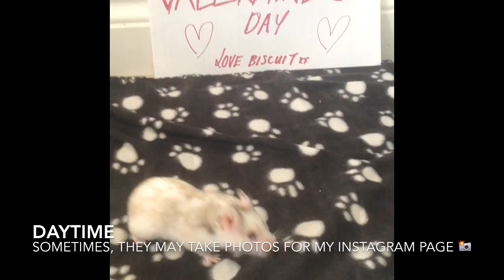Biscuit The Hamster - A Day In The Life Of Me! 💕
Hello everyone! Don't forget to watch until the end! 😉😋😍

I'm So sorry for not uploading much recently, but we are back one our weekly schedule!
To say thanks I've posted this one day early!

Love,
Biscuit xx